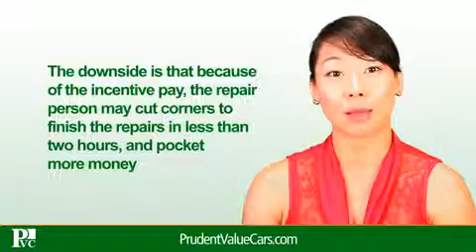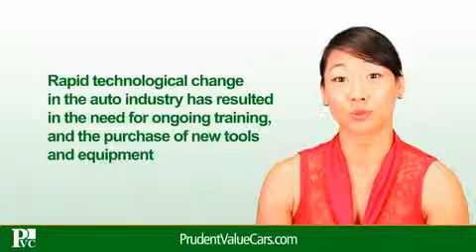Should I Use An Independent Garage To Repair My Car Or The Dealer? Prudent Value Cars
Prudent Financial Services - Borrow With Your Car.com promises you the best deals on all car title loans. today!